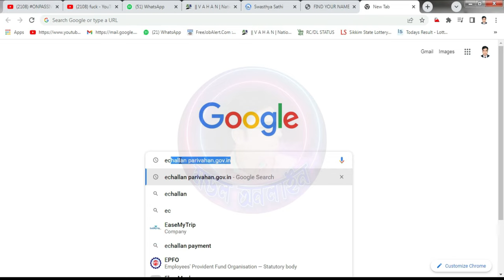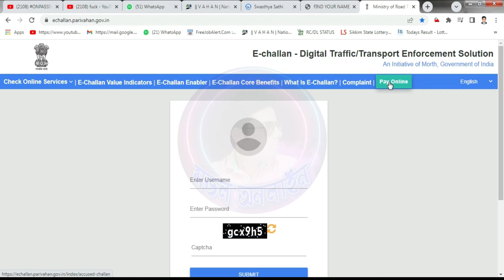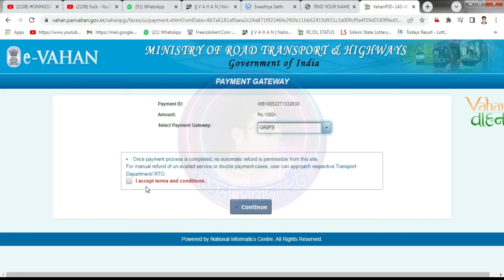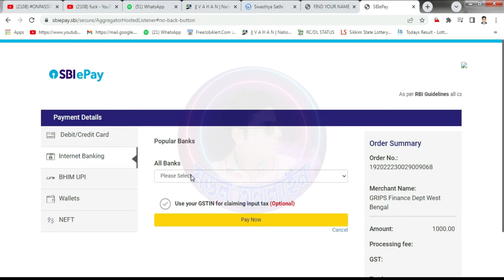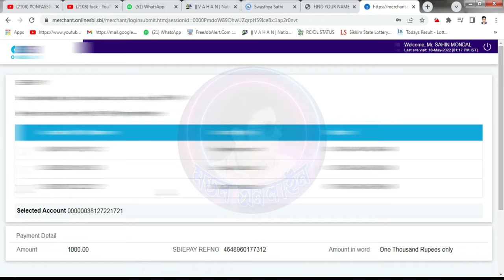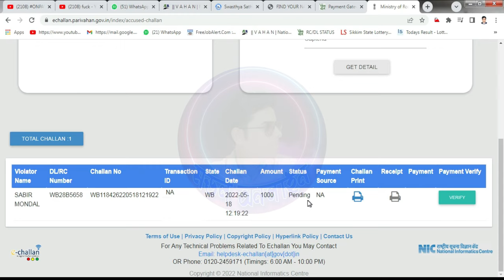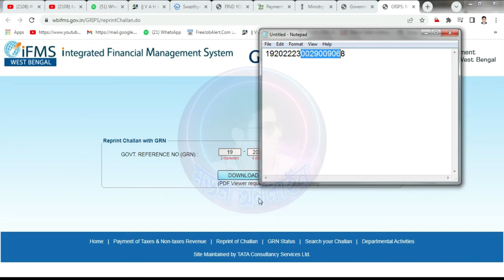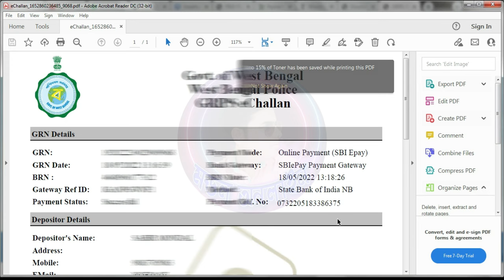How to traffic police fine payment online | traffic e challan online payment | wb police fine online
My dear friends, I have tried to show you through this video how to pay traffic police fine payment online.  How to pay Police Traffic Fine online pay at home. and also if you alredy pay traffic fine. but pay slip not recived , how to do  case recived download.
Video releted traffic fine payment online,wb traffic fine payment online,traffic challan online payment,gadi ka chalan kaise check kare,vehicle challan check online.